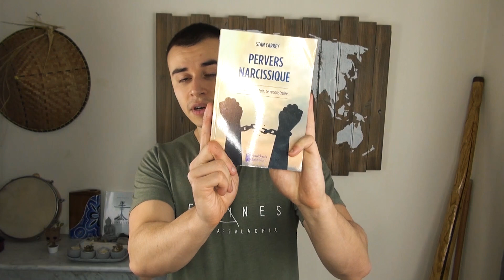7 Signes que ton travail est toxique (et qu'il faut en changer)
Bonjour les amis. Voici 7 signes qui indiquent que votre environnement de travail est toxique. Le premier signe est que votre contrat n'est pas respecté. Les tâches que vous faites ne correspondent pas au descriptif de votre job sur papier.
Deuxièmement, on vous en demande trop et votre chef ne reconnait pas vos efforts et vos remises en questions. Vous n'avez pas de reconnaissance.
Troisièmement, vous n'êtes pas écoutée quand vous vous exprimez.
En quatrième signe pour reconnaître un travail toxique, vous occupez un post à responsabilité mais votre salaire ne suit pas.
Cinquièmement, on veut vous changer. Votre supérieurs hiérarchiques au comportement toxique ou manipulateur vous influencent à modifier la structure de votre personnalité. Cela va plus loin qu'adopter simplement une attitude professionnelle.
Le sixième signe que votre travail ne vous convient pas est la peur que vous ressentez à l'égard de vos collègues ou supérieurs hiérarchiques.
Et dernièrement, il s'agit du harcèlement moral.

Les livres que j'ai écrits 📘📕📗

À bientôt!

Stan Carrey